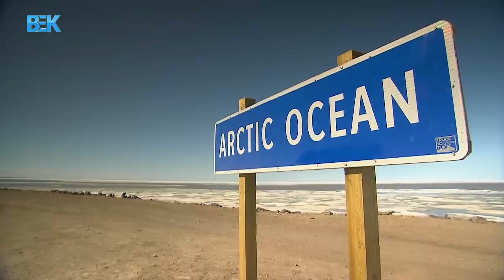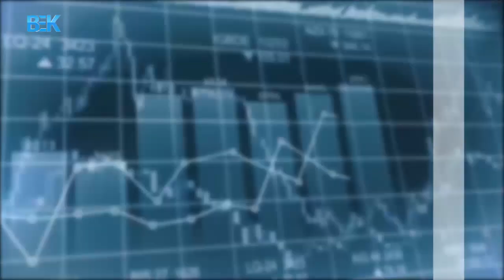مجموع خبرهای دری 8 شب تلویزیون بیک - 24 اسد 1399